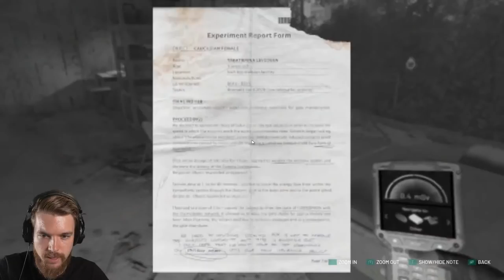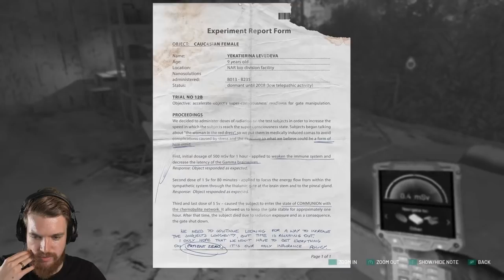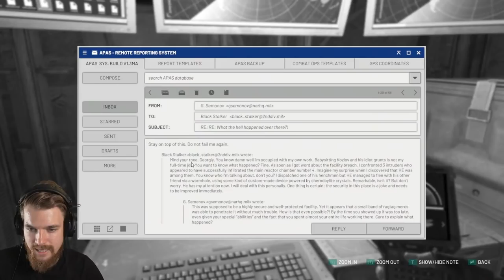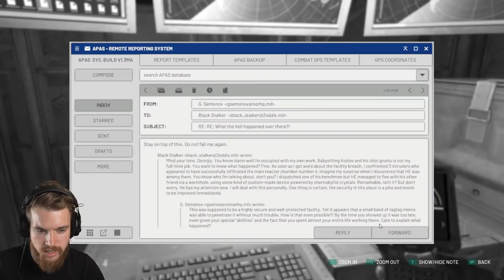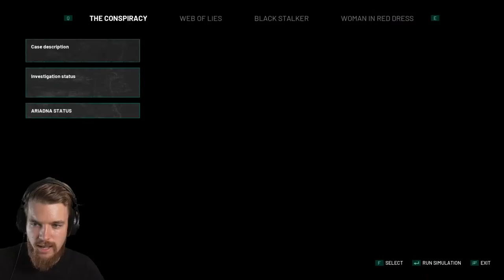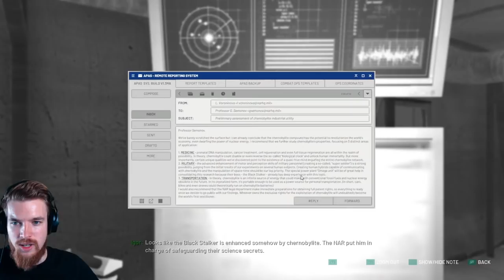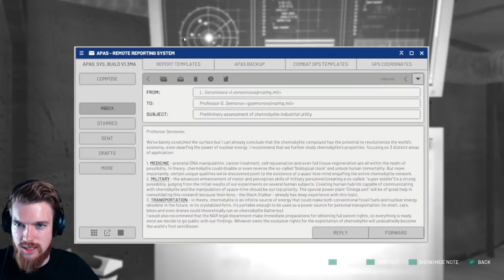Surviving the Fallout of Chernobyl - Chernobylite Gameplay Walkthrough (Day 7)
Chernobylite Gameplay Walkthrough Part 7: Surviving the Fallout of Chernobyl!

Chernobylite is a new Fallout Stalker like Survival Game that takes its own spin on the post apocalyptic survival games. In this episode of The Chernobylite walkthrough we will look at base building which is like Fallout 4 base building, we will also explore the Chernobyl in the open world survival gameplay of Cherobylite. This Chernobylite gameplay walkthrough part 1 - 20 includes a full game review, Chernobylite gameplay, and campaign main mission 1 for PC, Playstation 5, PS5, Xbox Series X and XSX. I will include all cinematics, full exploration of the open world gameplay until the ending of the single player campaign. The full game will release to the public on the 28th of July. I have been sent the full game ahead of launch to share with you guys!

➖ Time Stamps! ➖
0:00 Stream Starts
0:36 Main Mission: Some Excuses
14:50 CHOIICE: Kill Or Spare Semonov
34:35 Base Camp
45:30 Main Mission: Big Fish
53:18 CHOICE: Blow up helicopter?
1:02:39 Base Camp
1:12:30 Main Mission: Truth about NAR’s experiments
1:26:35 Leaning about the NAR experiments
1:42:27 Base Camp
1:49:31 SECRET: WHO IS THE BLACK STALKER?
1:59:30 Main Mission: Checkpoint Assault
2:18:20 CHOICE: Blow up the C4?
2:31:35 CHOICE: Kill or Kidnap?
3:00:33 CHOICE: Kidnapping Kozlov
3:24:50 Main Mission: Black Stalker
3:35:30 Black Stalker: CHOICE 1
3:42:40 Black Stalker: CHOICE 2
3:59:12 SECRET: WOMAN IN THE RED DRESS

➖ Support Me! ➖